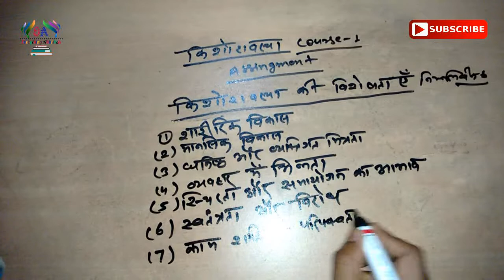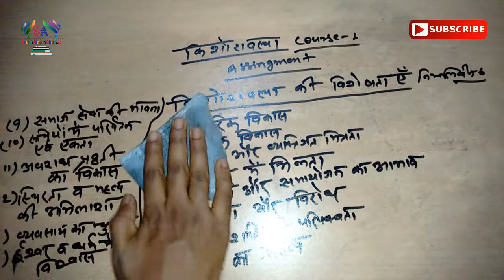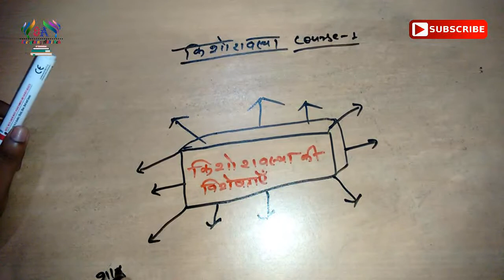CHILDHOOD AND GROWING UP EPISODE -05 || B.ED. PAPER-01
I am describing characteristics of Adolescence.
and how to write assignment for b.ed 1st year.
मैं इस वीडियो में किशोरावस्ठा की गुणों की व्याख्य किया हूँ।
जो कि महत्वपूर्ण है बीएड की एग्जाम के लिए और CTET के लिए।

best book of CTET